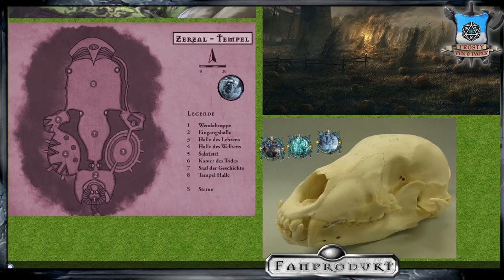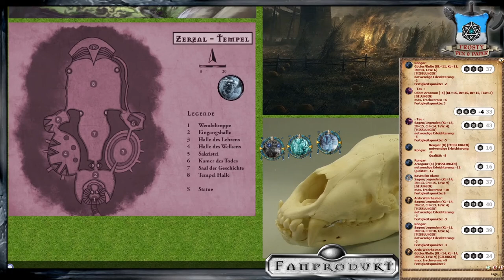[5] [DSA] Die Klinge der Königin - Ein Tempel des Zerzal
Sommer, Praios 1031 nach Bosparans Fall
Die Helden erhören den Ruf der Götter und treffen in einem kleinen Dorf auf eine wichtige Hochgeweihte, die ihrer Hilfe bedarf. Junivera von Seshwick sucht nach einem Schwert ihrer Visionen, welches wohl in Zukunft der neuen Herrscherin von Darpatien gehören soll!

Wir spielen die Kampagne Von eigenen Gnaden und mit Wehenden Bannern. Thematisiert wird das Treiben der Kriegsfürsten in den verschiedenen Bereichen von Darpatien. Die Klinge des Königin entstammt mit wehenden Bannern und kann dort in voller Länge nachvollzogen werden. Möge Rondra mit euch sein!

Lets Play DSA Tidenstieg

Meine Ausrüstung:
Rode NTUSB Kondensatormikrofon

▬ Künstler ▬

▬  Kanal-Unterstützung  ▬

▬  Rechtliches  ▬